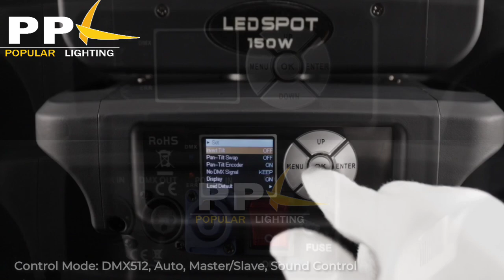200W LED Spot + Halo